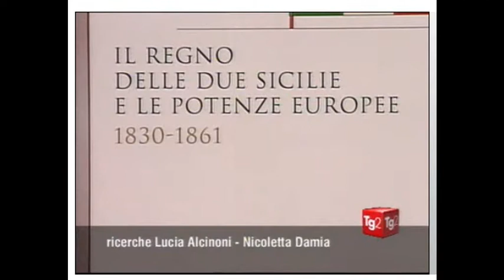L'Inghilterra contro il Regno delle Due Sicilie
Lo storico Eugenio Di Rienzo spiega il ruolo svolto dall'Inghilterra nell'unificazione forzata d'Italia e i suoi interessi nella scomparsa del Regno delle Due Sicilie. Dalla trasmissione TG2 Mizar del 25 febbraio 2012.